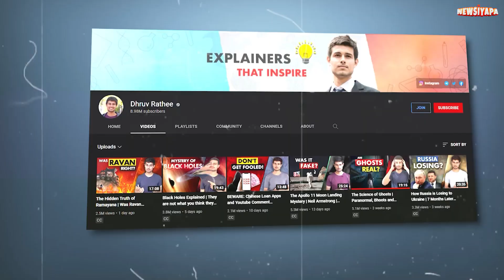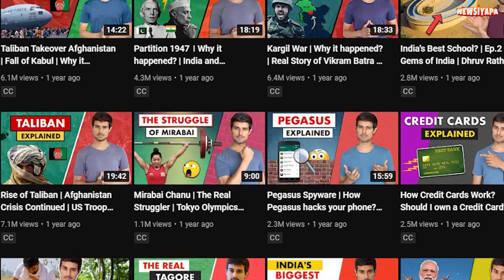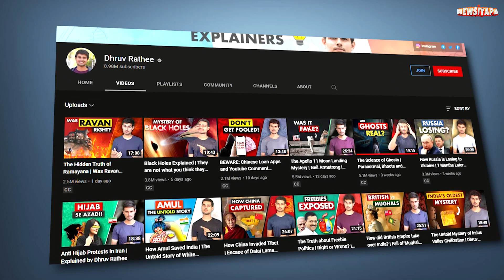Panelist से YouTuber तक का सफर | Journey of Dhruv Rathee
Hello guys, you're welcome to our today's video of our NEWSIYAPA channel. In this video I will let you know about the Journey of famous a YouTuber Dhruv Rathee "From a Panelist to a Successfull YouTuber".

नमस्कार दोस्तों, हमारे NEWSIYAPA चैनल के आज के वीडियो में आपका स्वागत है। इस वीडियो में मैं आपको प्रसिद्ध YouTuber ध्रुव राठी की यात्रा "एक पैनलिस्ट से एक सफल YouTuber तक" के बारे में बताऊंगा।

अब क्यों किया Emiway ने Raftaar को Diss | Emiway Bantai Dissed KR$NA & RAFTAAR | Emiway VS Raftaar

About NEWSIYAPA: This channel is totally dedicated to the latest Youtube news, Youtube gossip, scandals, controversies, and updates straight from the Y-town. This channel is a passion for all the Youtube fans across the globe who thrive on Youtube news and gossip and are amused by it. Whether you are a budding artist analyzing industry trends or just somebody who wants to be amongst the first ones to know all about it – this channel can help.